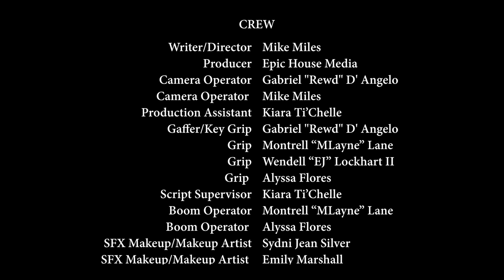Beneath the Surface - Jakob Owens Horror Short Film Contest 2024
This is the first short film I've done, where I wrote and directed the film. It was no better time to do it, than for Jakob Owens Horror Short Film Contest 2024. Huge thanks to cast and all the crew members who helped bring this together.

Actors
De’Tuan Williams
Payton Bickerstaff
Tiffany Lopez
Clay Bowen

Film Crew
Mike Miles
Gabriel "Rewd" D' Angelo
Kiara Ti’Chelle
Montrell “MLayne” Lane
Wendell “EJ” Lockhart II
Alyssa Flores

SFX Makeup
Sydni Jean Silver
Emily Marshall
Trinity Ehrhart
Mike Miles

Music/Sound Effects
Artlist.com